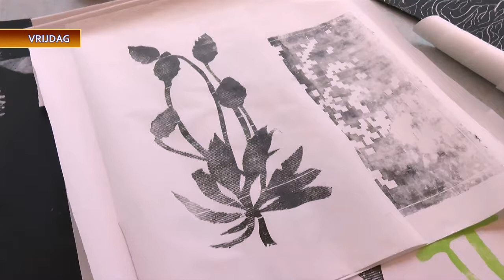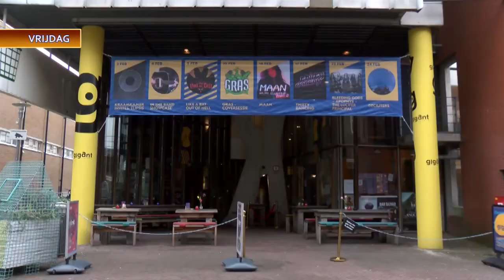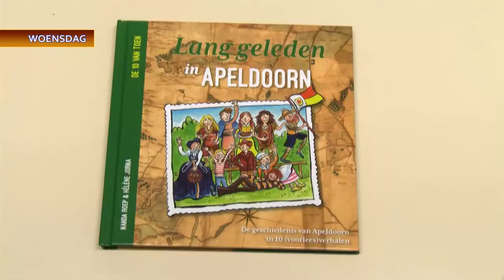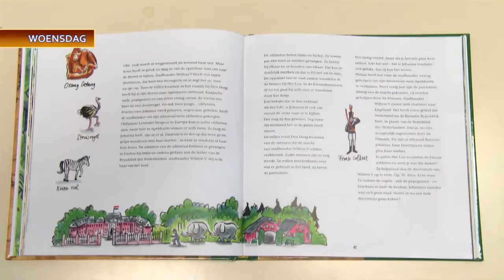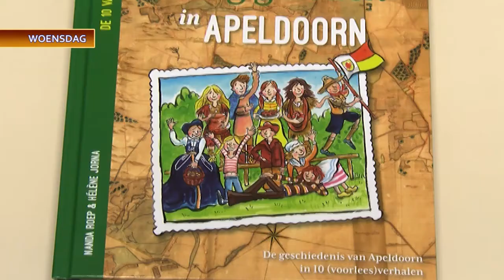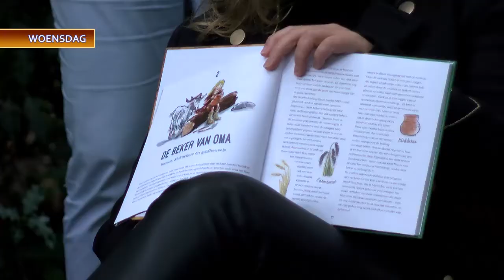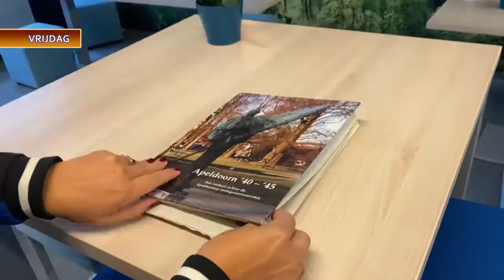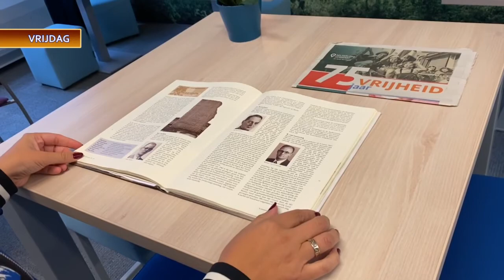Nieuwsoverzicht zondag 4 oktober 2020